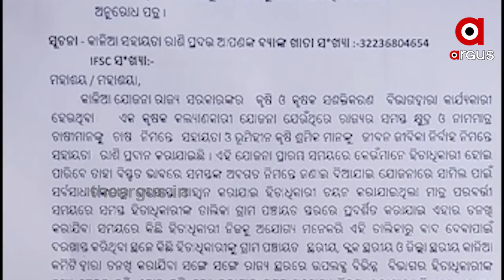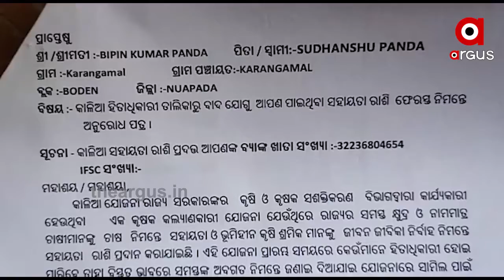ଲିଭୁନି କାଳିଆ କଳଙ୍କ । ରାଜ୍ୟ ସରକାରଙ୍କ ଗଳାରୁ ତଳକୁ ଖସୁନି କାଳିଆ କଣ୍ଟା | KaliaYojana Money Return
କାଳିଆ ଯୋଜନାରେ ଅଯୋଗ୍ୟ ହିତାଧିକାରୀଙ୍କୁ ଟଙ୍କା ଫେରସ୍ତ ନେଇ ବିବାଦ ବଢିବାରେ ଲାଗିଛି । ବିରୋଧୀଦଳ ନେତା ଅଭିଯୋଗ କରିଛନ୍ତି ଭୋଟ୍ ପାଇଁ ଚାଷୀଙ୍କୁ ଟଙ୍କା ଦେଇଥିଲେ ସରକାର । ଟଙ୍କା ଫେରାଇଲେ ଭୋଟ୍ ଫେରାଇବେ କି ବୋଲି ପ୍ରଶ୍ନ କରିଛନ୍ତି ବିରୋଧୀଦଳ ନେତା ପ୍ରଦୀପ୍ତ ନାୟକ .